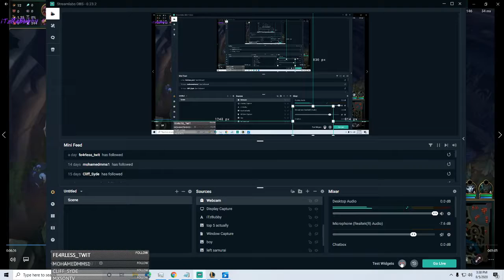lol ur a cute kitty